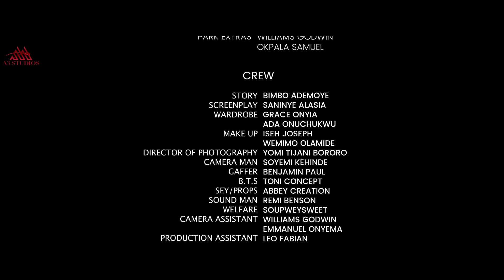CHRONICLES OF A LAGOS GIRL.EPISODE 1. STARRING BIMBO ADEMOYE|BRODA SHAGGY|MODOLA